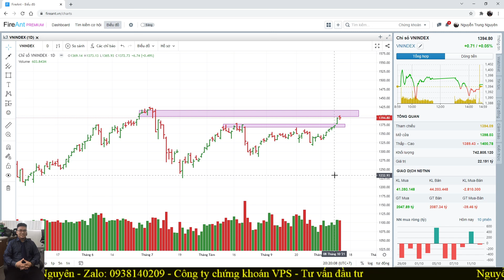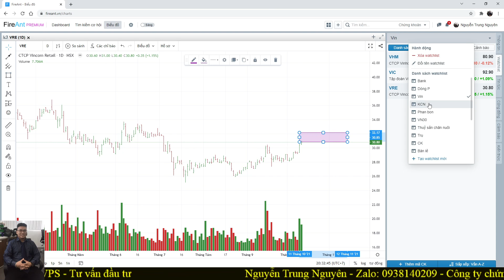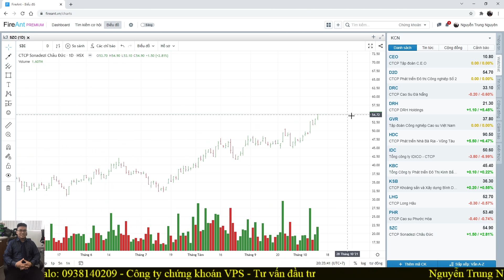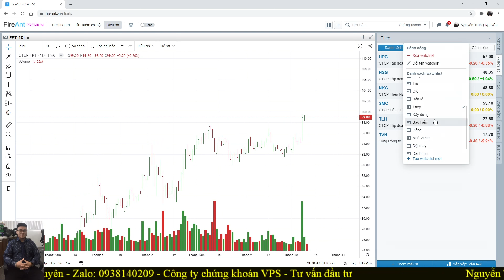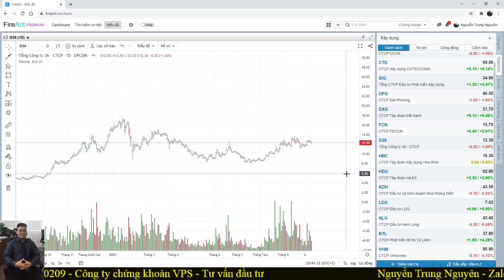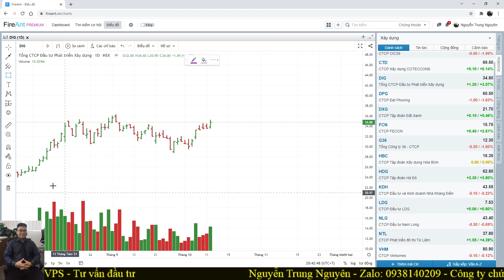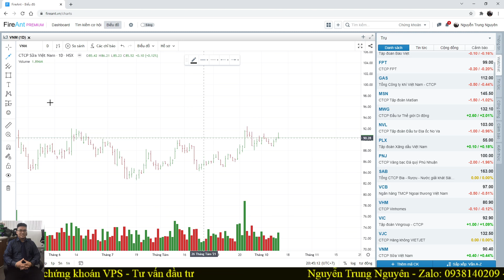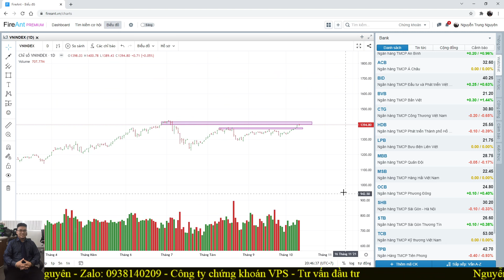Nhận định thị trường:13/10 Trạm nghỉ chân - Các cổ phiếu chú ý - Vẫn quan sát mốc tiếp theo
+ Đăng Ký Room VIP: Giao dịch trên 150 tr
+ Đăng Ký Room Super VIP: Sức mua có margin trên 1 tỷ
+ Hoặc chuyển ID: 9656 nếu đã có tk VPS tại HCM